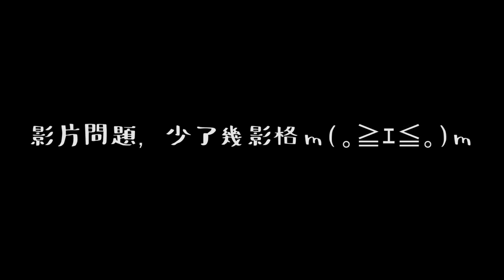千鳥「地平線 期待黎明」冰凍荒野 - 神靈的話語 (完結篇)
跟青恩聊天收穫頗多的，知道了不少事，也幫她補足一些資料。
地平線真的太神啦！ 神作！神作！